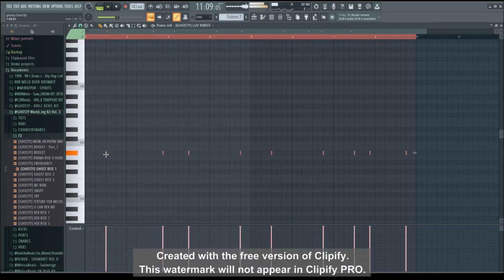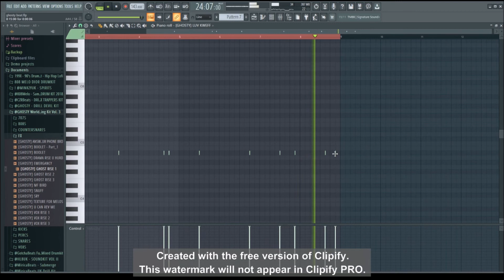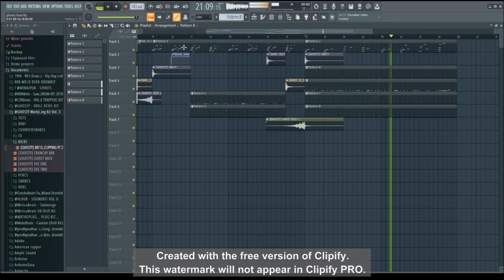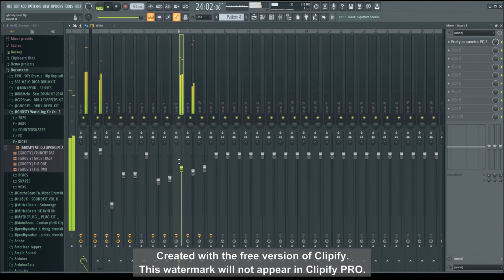HOW TO MAKE A UK DRILL BEAT LIKE GHOSTY | PART 2 - DRUMS